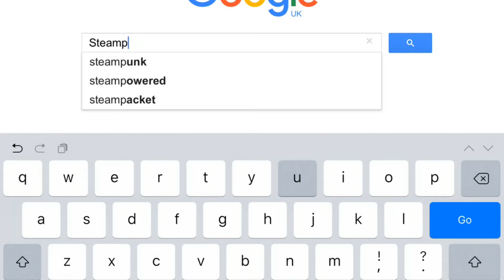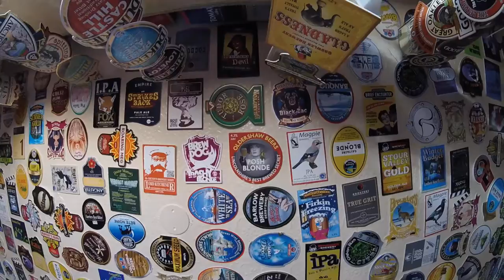Without a Compass Episode 7 - Strolling with Steampunks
A walk around the streets of Lincoln during the Steampunk Festival